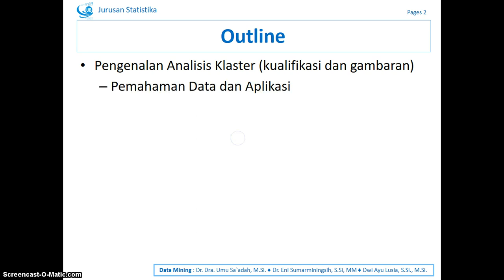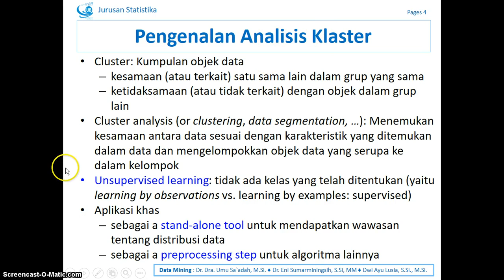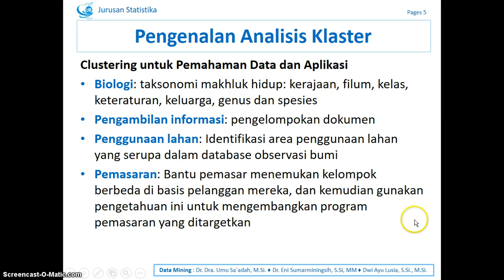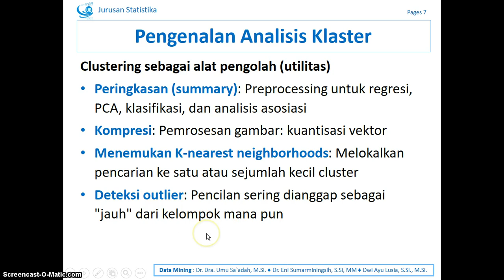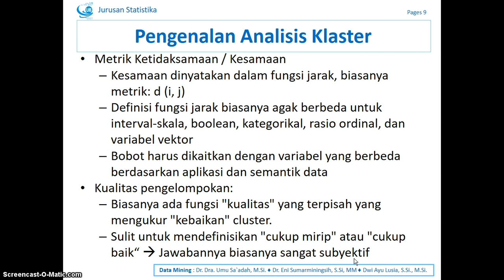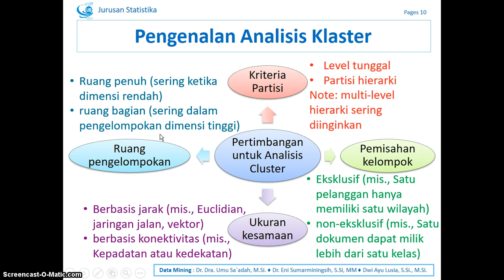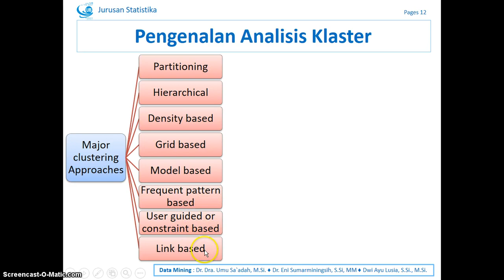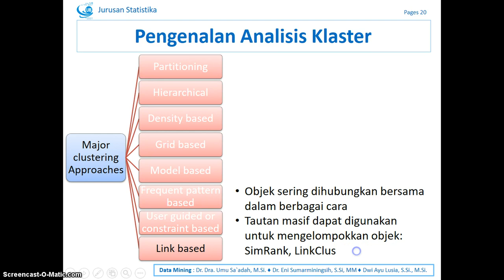Pengenalan Analisis Cluster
Data Mining Pertemuan 11 Bagian 1